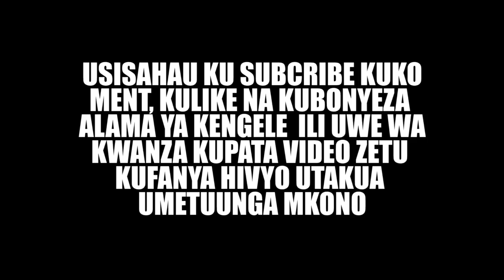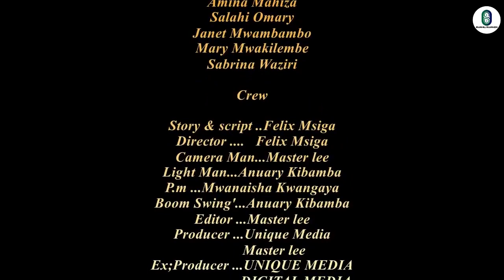MSALITI WA NDOA part 3,bongo movies, swahili movie, latest bongo movies 2022